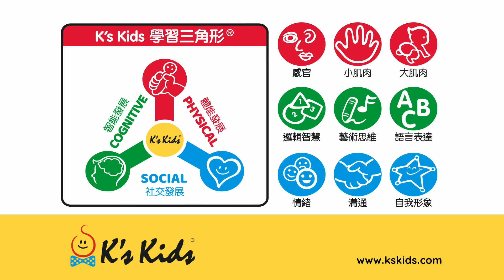如何選擇幼兒玩具 5 - 訓練大手肌靠可愛磁力小魚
Kiss me fish: 鍛鍊大肌肉的小魚玩具
小魚的嘴巴具有磁力，讓寶寶兩手拿著魚兒尾巴，用力拉開或者結合。這個動作能提供雙手協調的訓練，同時亦能鍛練手臂大肌肉。